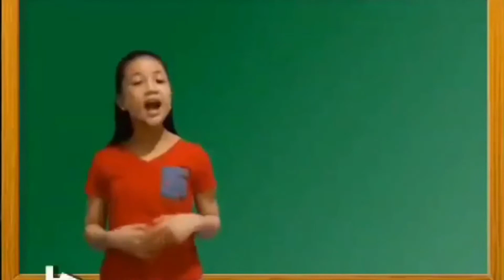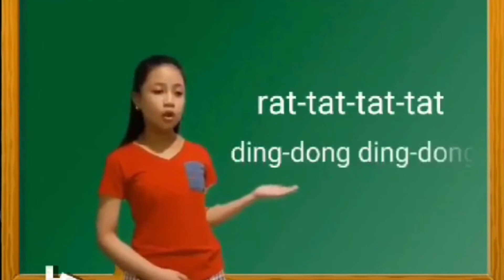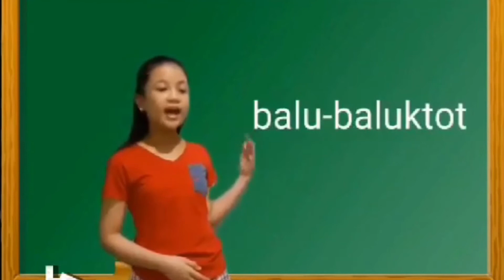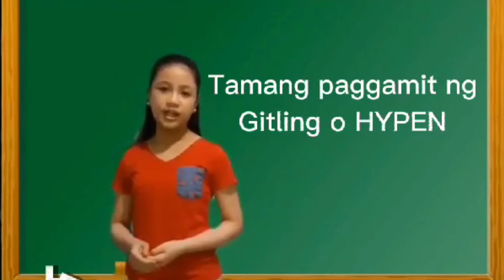Tamang Paggamit ng Gitling o HYPEN